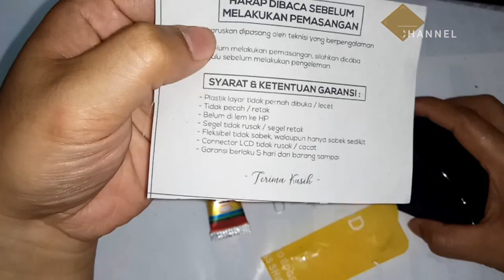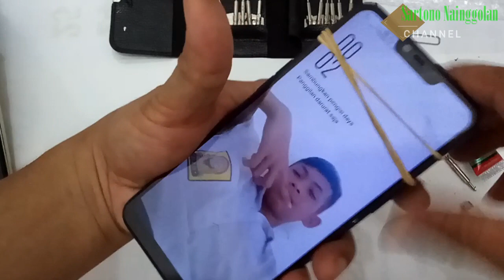Cara Ganti LCD OPPO A3S || HOW TO REPLACE OPPO A3S LCD SCREEN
TERIMAKASIH